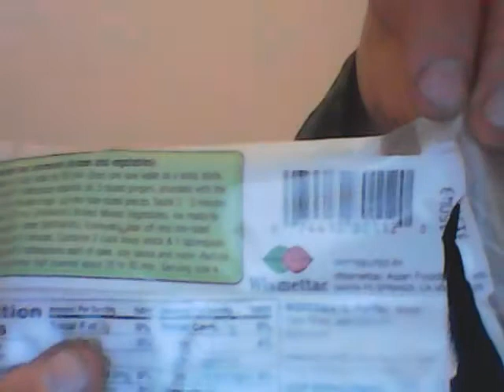Advanced Lyricism - Retreating Yam 2 (Really, 1)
Just another further description about the yam and the differenceness